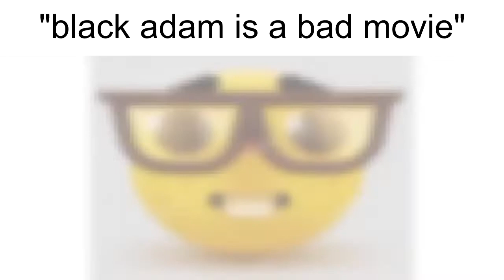top 5 black adam references